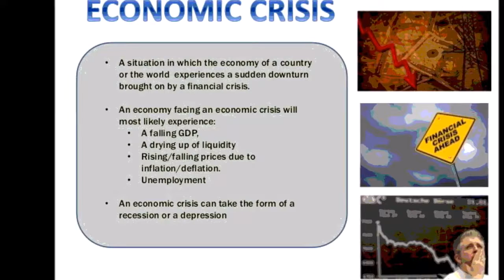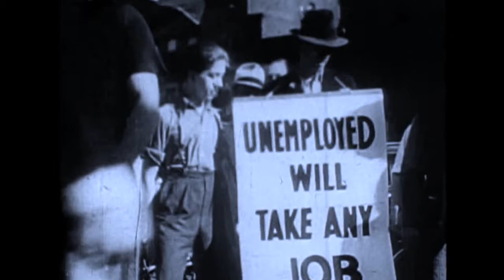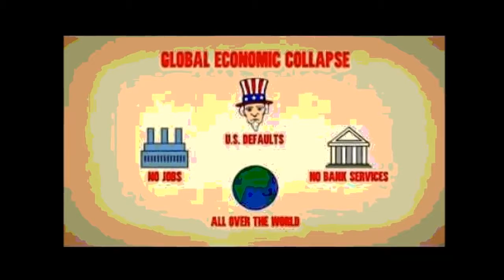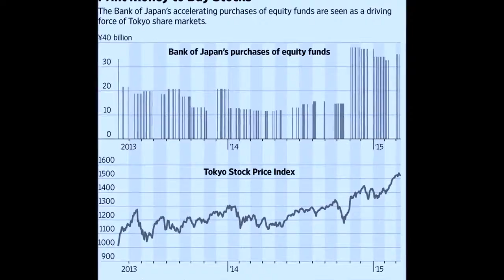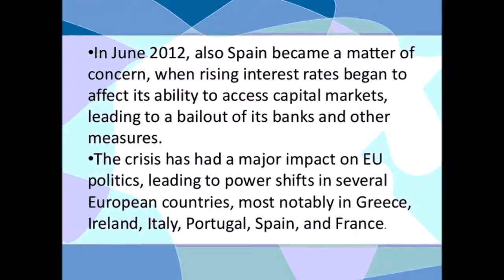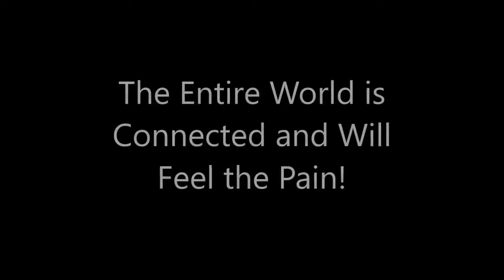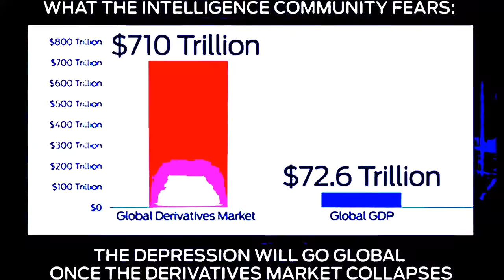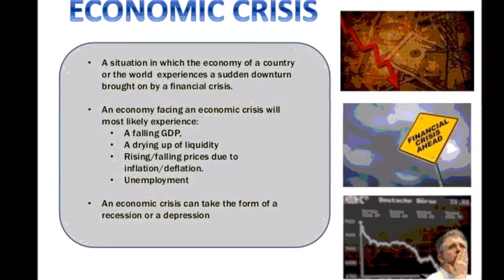The World Is Falling Apart!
See Kyle Cease Live at Dolby Theatre in Hollywood, CA  23rd vesves 24th, 2018. for tickets. Order Kyles new book, I Hope I Screw This Up at .

Happy Halloween from little yellow bastard! ^^ Oh, and kinda spoilers. Sorry =w= The World is Falling Apart Arranger: Karasu Original song: Your Best Nightmare/Finale (from Undertale by Toby.

Signs of the Times. Current World Events and Bible Prophecy. Are You Ready? Christ is coming soon.. Dont be left behind!